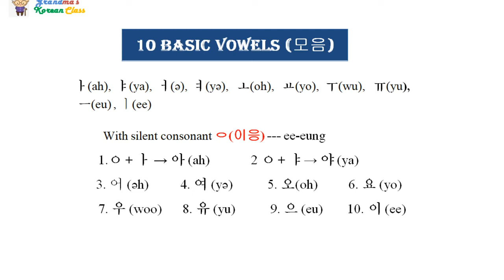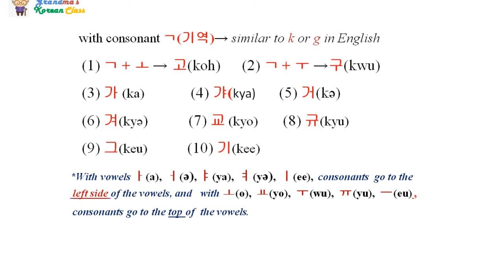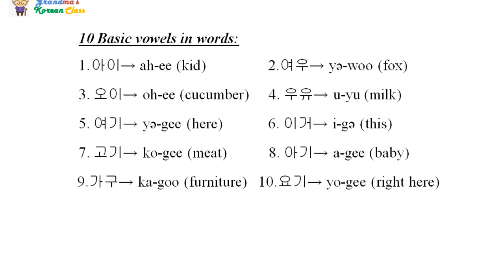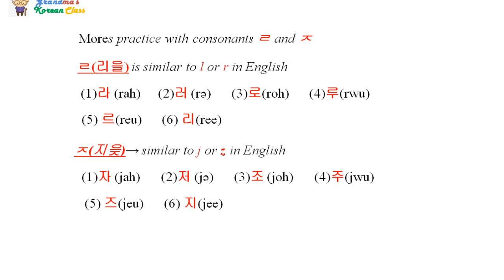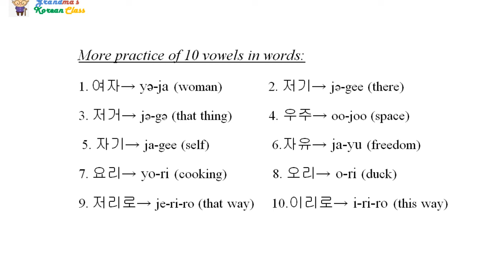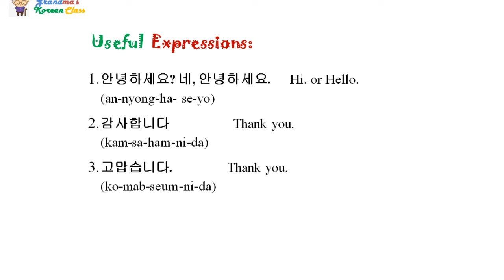Beginner Korean Class - Day 1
Learn how to Speak, Read and Write Korean Language - Day 1 of the Beginner's Korean Class